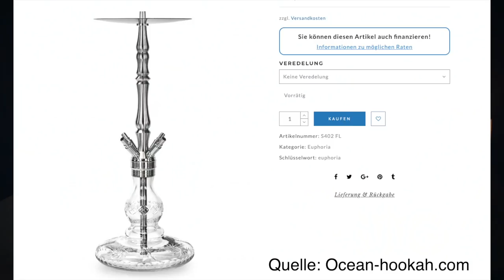Die 5 BESTEN SHISHAS ÜBER 150€ - Unsere TOP 5 Empfehlungen!